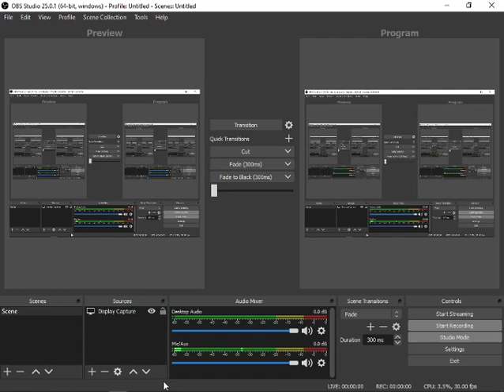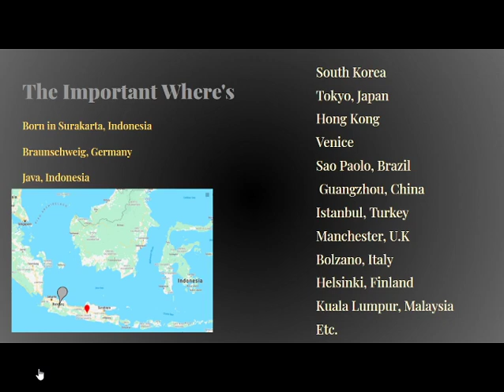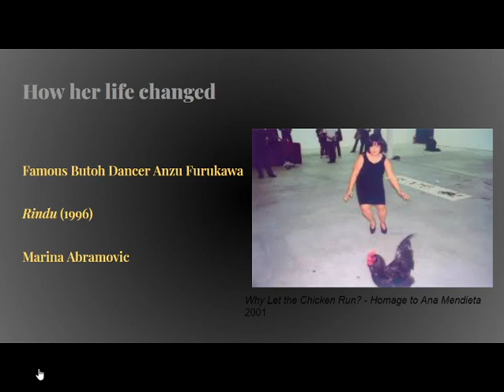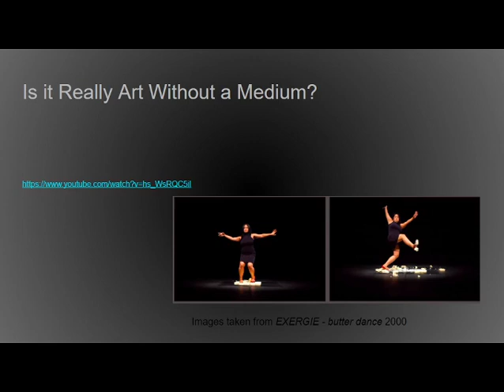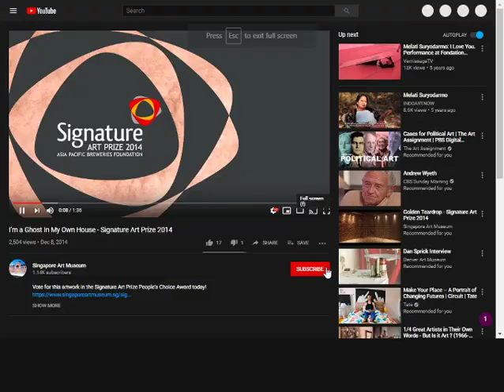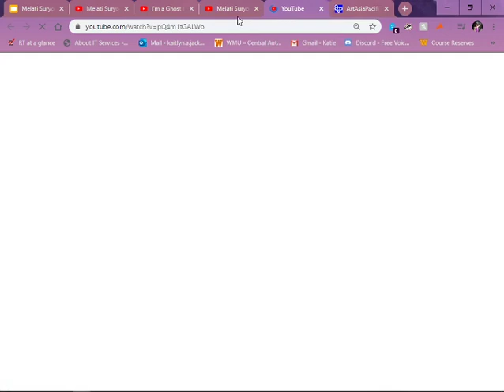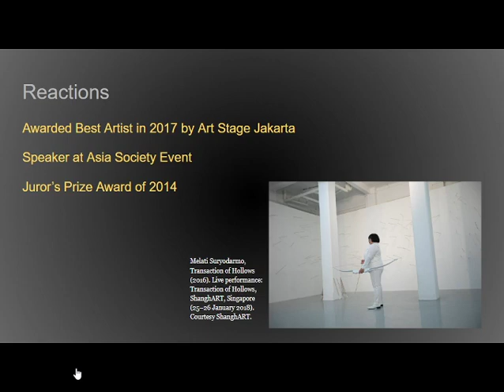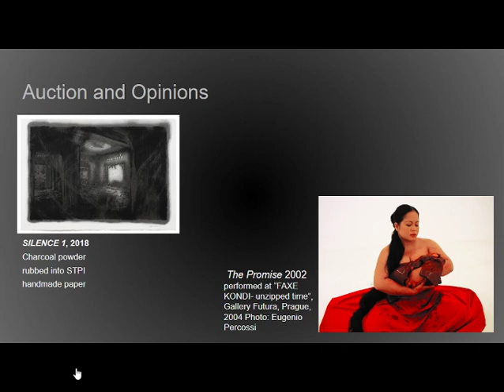Melati Suryodarmo Asian Art Project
This was originally supposed to have a face cam but it glitched out halfway through so you can't really see the Performing gear. I'm sorry about that and i couldn't figure out how to edit out me messing with the recording app. Sorry about my lack of video editing knowledge